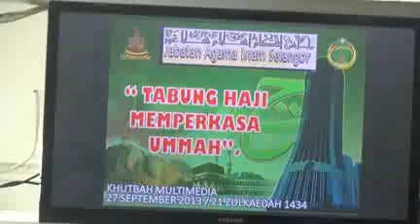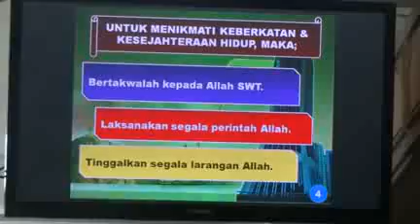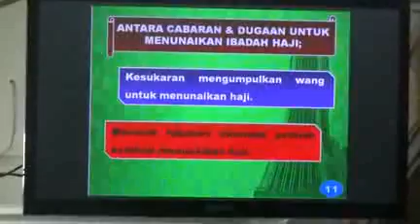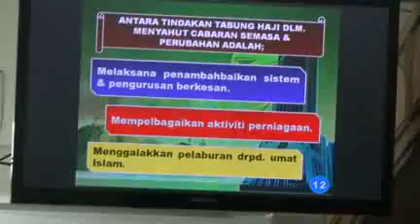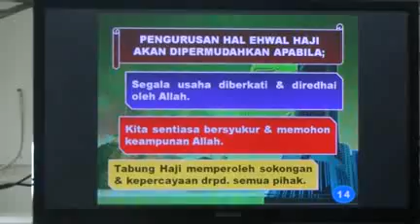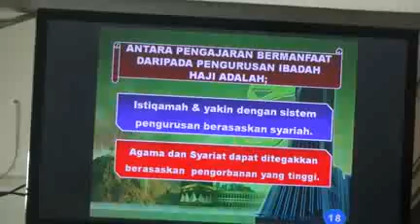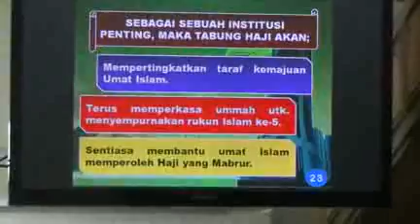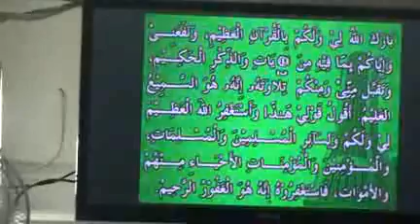130927 Khutbah Jumaat TABUNG HAJI PERKASA UMMAH